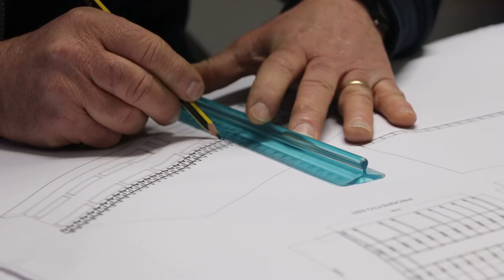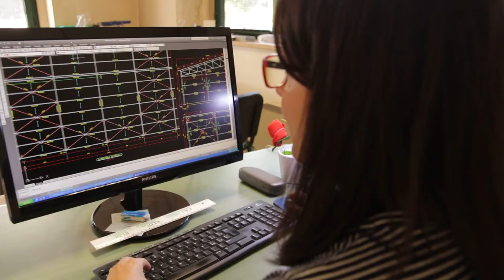Confindustria Ch-Pe vara l’osservatorio sull’innovazione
Uno strumento prezioso per favorire l'innovazione nelle imprese, quale fattore di competitività e di successo. Confindustria Chieti Pescara dà il via all'osservatorio dell'ecosistema innovativo